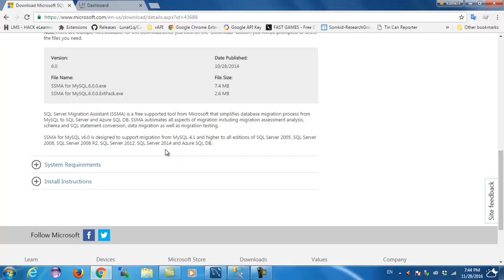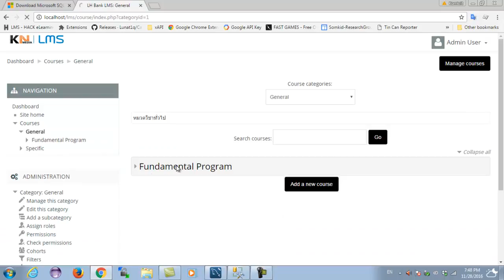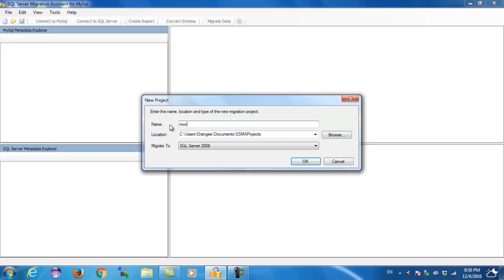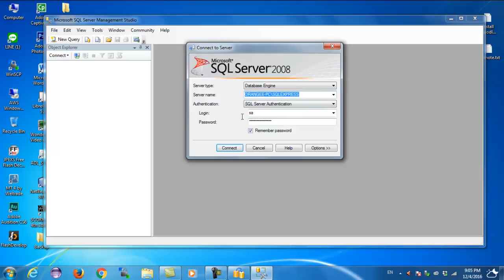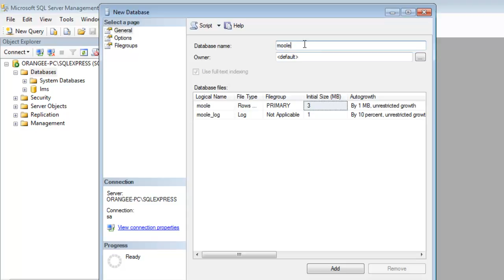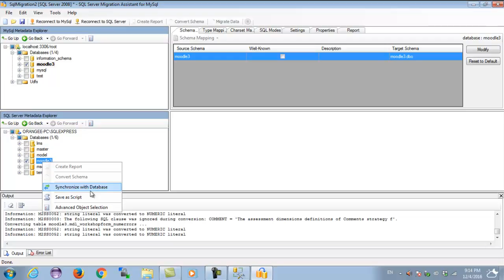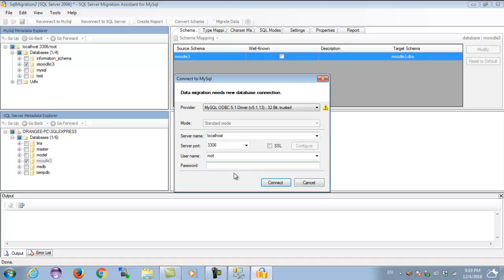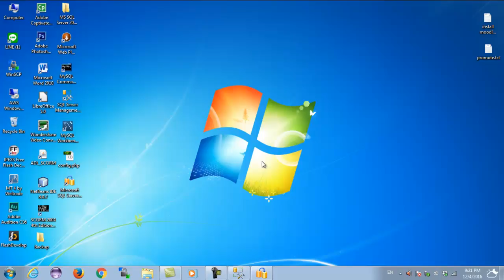การ Migrate ฐานข้อมูล MySQL กับ MS SQL Server 2008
คมกริช อารีย์
ช่องทางการรับข้อมูลข่าวสาร
Everywhere you want to learn.